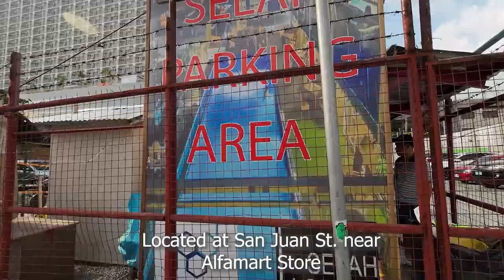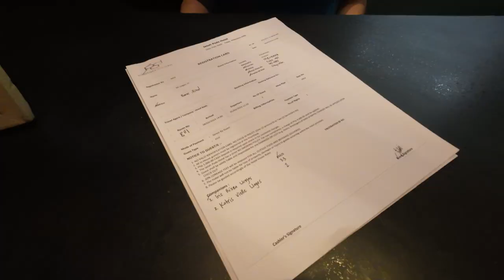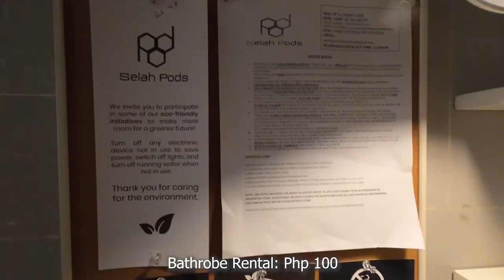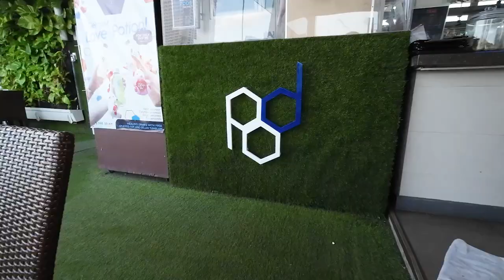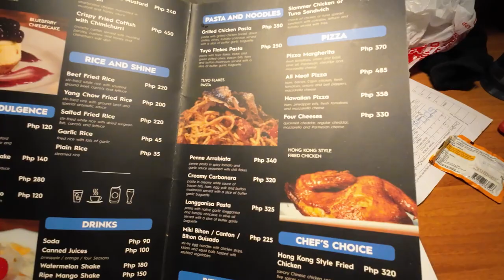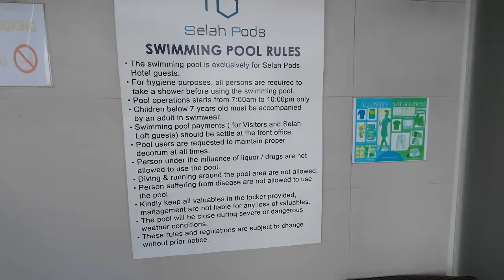SELAH PODS HOTEL MANILA || LESS THAN 2K /NIGHT, HOTEL STAYCATION || WHAT YOU NEED TO KNOW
Looking for a Budget-Friendly Hotel Staycation? We got this one for less than Php 2000 per night!
Note: Price may vary depending on the available room & booking date, you may find it cheaper than what we got (you may find as low as Php 1500 per night)
You can also book with AGODA

Budget Hotel in Manila
Budget-Friendly Staycation
Affordable Hotel
Staycation
Selah Pods